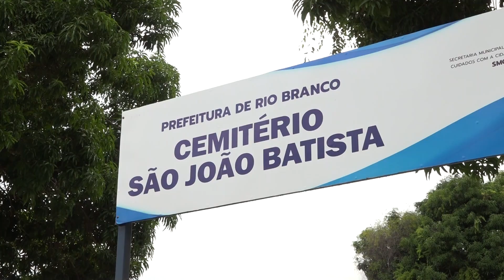CORPO DO EX GOVERNADOR FLAVIANO MELO É ENTERRADO NO CEMITÉRIO SÃO JOÃO BATISTA